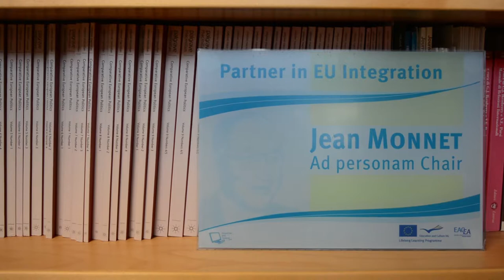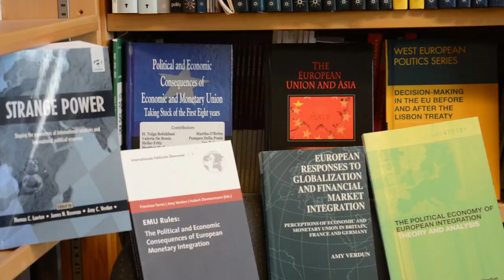UVic's European Studies Program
The European Studies (EUS) program takes an interdisciplinary approach to European integration. By coordinating the disciplines of politics, geography, history, culture, language, law, and economics, students achieve a unique understanding of European integration and its significance. Students in our program will hear from professors and experts in several fields and access opportunities to travel and study. European studies is a dynamic, unique, and highly flexible program that allows students to follow their interests and explore pressing issues from a new perspective.